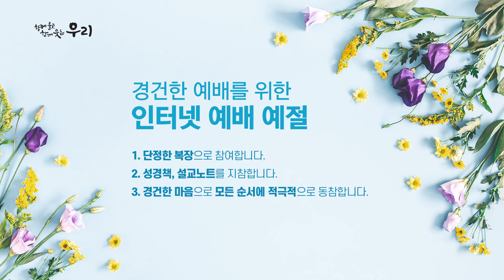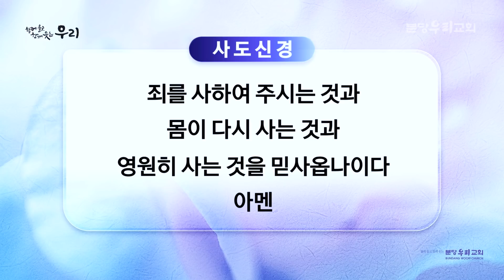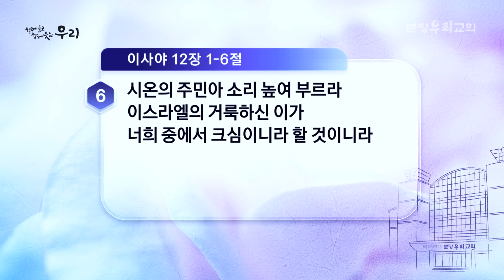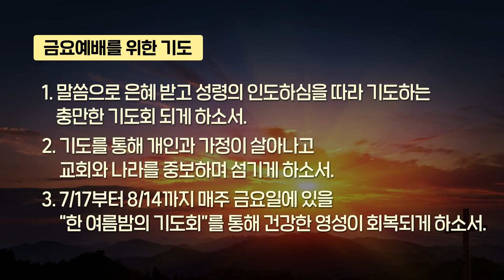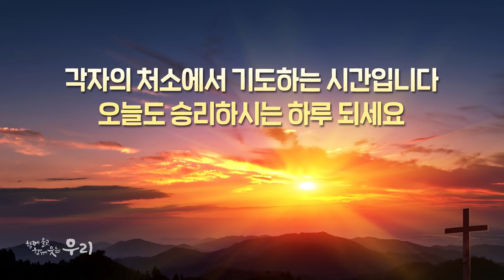2020-07-27 | 신자의 미래는 오늘의 기쁨이다 | 이사야 12:1-6 | 정지훈 목사 | 분당우리교회 새벽기도회